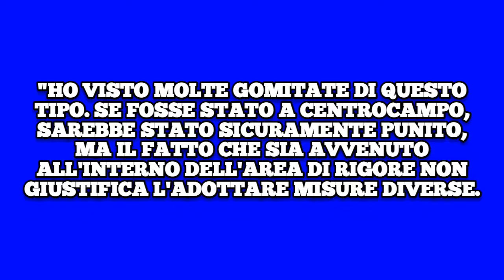SCONVOLGENTE HANNO RUBATO LA JUVENTUS DAVANTI A TUTTI. GRAZIANO FA UNA NUOVA RIVELAZIONE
Ciao BIANCONEROS, benvenuto sul canale juventus oggi, canale dedicato a tredici novità dalla Juventus di oggi, quindi non perdere tempo e 🔴iscriviti al canale per non perderti nessuna novità dai più grandi d'Italia!🇮🇹

✅ISCRIZIONE

🔔ATTIVARE

☑️Crediti

⚠️Nota ⚠️ Poiché il canale mantiene la verità e la fiducia del nostro pubblico, ti portiamo notizie da siti affidabili. Perciò, puoi sentirti a tuo agio e goderti i nostri contenuti